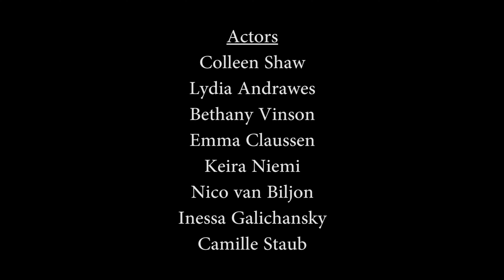Michael Sorensen - Silver Bells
This Christmas Music Original by Michael Sorensen performing Silver Bells. (C) 2016
Michael's Soundcloud: